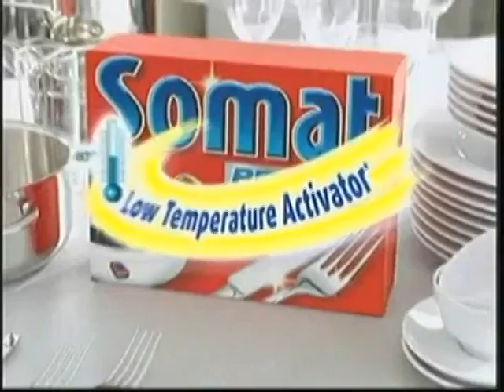Somat Perfekt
Stare reklame